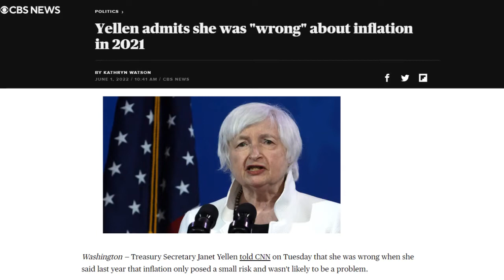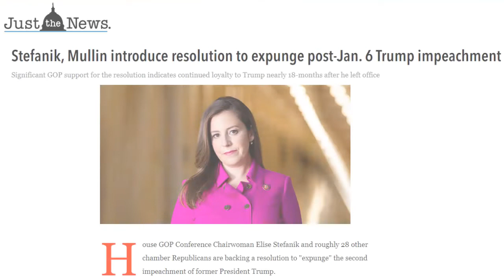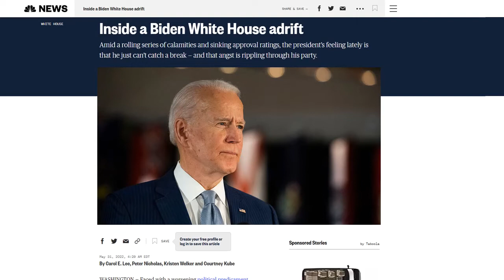Saul's News Rewind Video for June 3rd, 2022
Treasury Secretary Yellin admits she was wrong about inflation, Elise Stefanik sponsors bill to expunge second Trump impeachment, and Joe Biden is frustrated with his dismal poll numbers!